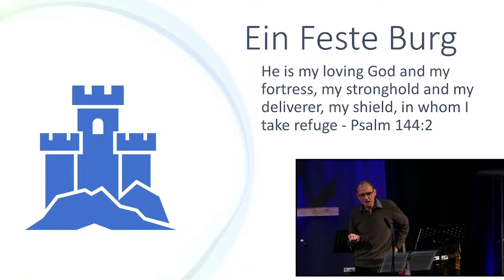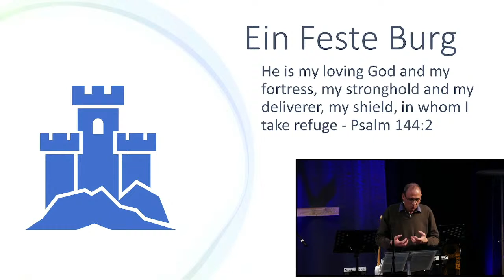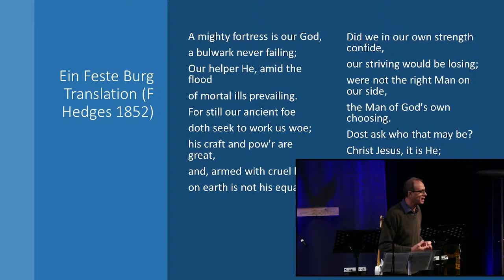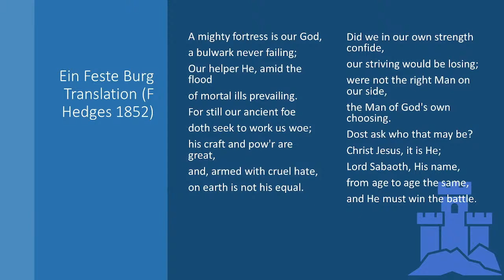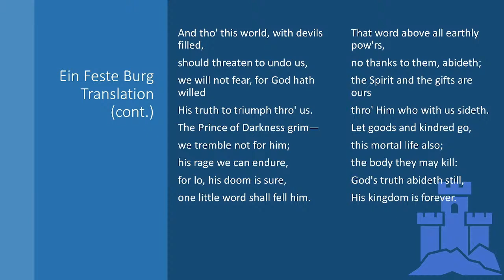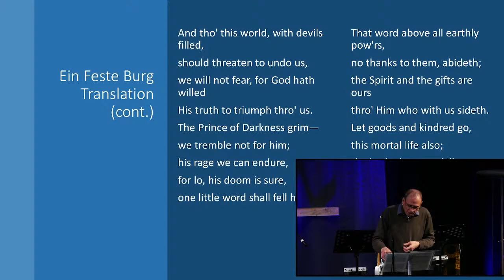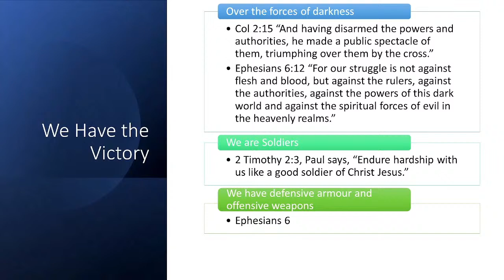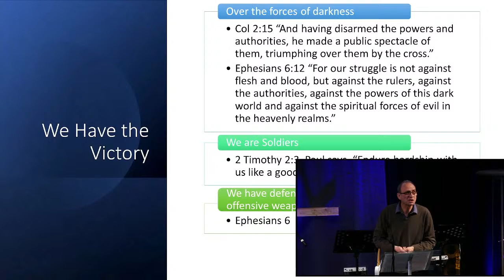Welcome to our morning service. ~14/01/2024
Speaker: Peter Lane